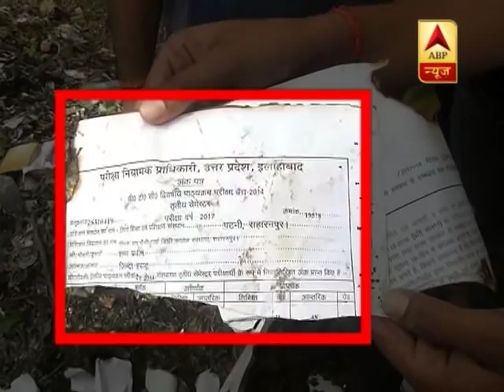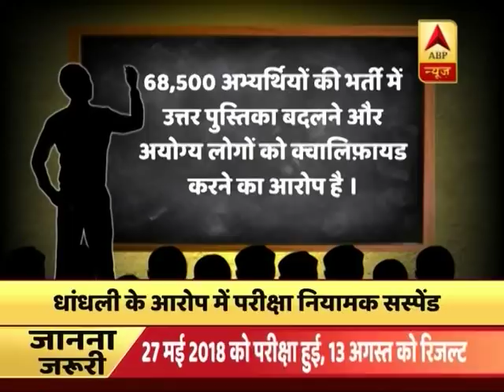ATRE 2018: Yogi Govt Forms Committee To Probe Irregularities | ABP News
Yogi Aditynath-led government has instituted a high-level committee to probe the alleged irregularities in the Assistant Teacher Recruitment Examination 2018 (ATRE 2018). The ATRE was to fill 68,500 vacant posts of teachers in government primary schools. More than one lakh aspirants had appeared in the exam, whose results were declared in August. However, only 41,556 could clear it. According to the report by HT, the scam blew up in the third week of August when a candidate filed in the writ petition in the Allahabad high court claiming that the answer sheet was replaced.

A government spokesperson said, "In this examination, a list of 23 examinees was obtained, who had not cleared the examination, but were declared as qualified."

The aspirants have alleged corruption in the recruitment process and have started protesting against the irregularities. Prima facie also suggests that there are serious irregularities in evaluation and declaration of results. The spokesperson said in a statement that more investigation is needed so that exemplary punishment can be given to the guilty.

Meanwhile, taking cognisance of irregularities in the recruitment exam UP Yogi Adityanath has constituted a high-level team. The team will probe the irregularities and submit its report in seven days, the spokesperson said. The chief minister has also instructed to suspend Examination Regulatory Authority Secretary Sutta Singh with immediate effect, as prima facie she has been found guilty, the spokesperson said.

Instructions have also been issued to initiate disciplinary action against her and she has been attached with the office of the director of Basic Education. The government spokesperson said the probe committee will be headed by Sanjay R Bhoosreddy, principal secretary, sugar industry and sugarcane development.

The exam was conducted on May 27, 2018. The exam was held at 248 centres spread across 18 divisions of UP. The first district allocation list for counselling was announced on August 31, 2018 while second district allocation list for counselling was declared on September 2, 2018.